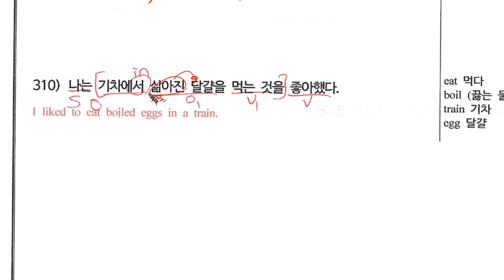1-2탄_영작_310.mp4